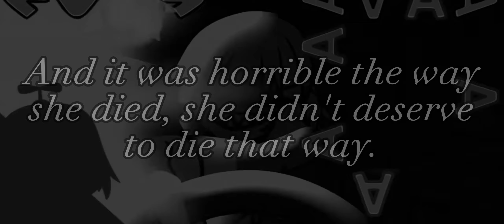Rest in Gawk